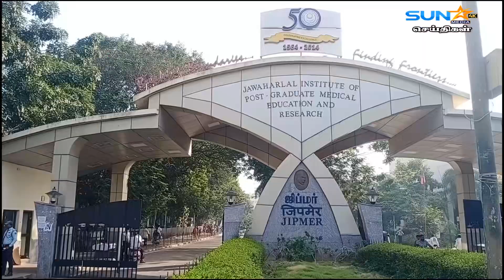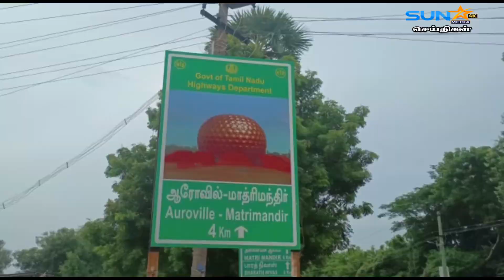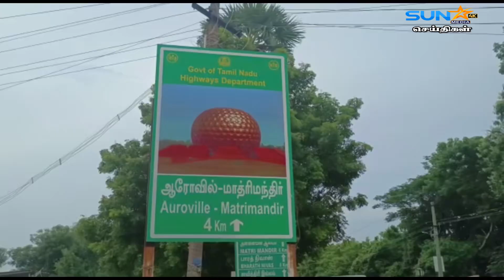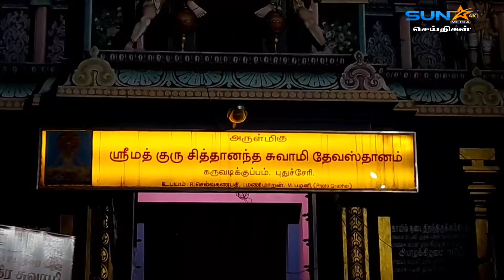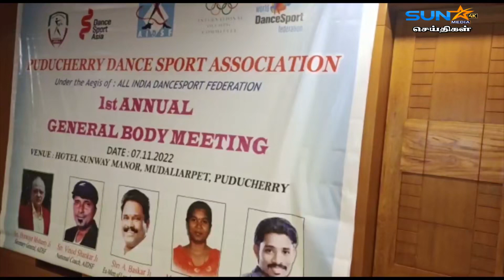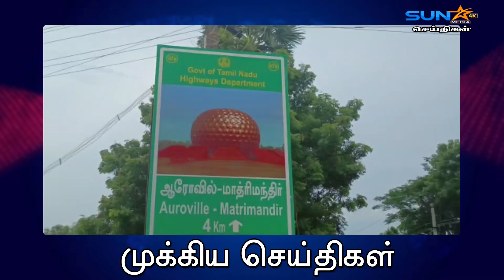'ப்ளாரன்ஸ் நைட்டிங்கேல்' விருதினை பெற்ற புதுச்சேரி பொது சுகாதார செவிலியர் அதிகாரி வி.சரஸ்வதி....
Sun Star Media Pondicherry News